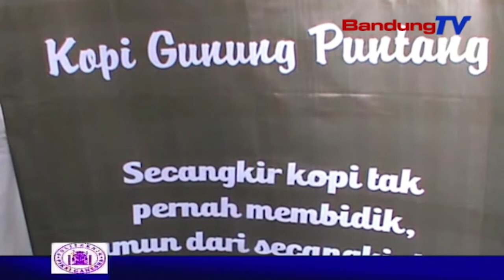Sosialisasi Kopi ala Ngopi Aaraosna | SBR | BANDUNGTV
SBR | BANDUNGTV | DINDA RIZKYANA | Pemerintah provinsi Jawa Barat membudayakan warganya untuk meminum kopi asli asal Jawa Barat. Pemerintah Provinsi Jawa Barat menggelar sosialisasi budaya minum kopi bertajuk ngopi saraosna dihalaman Gedung Sate, kota Bandung, Jumat sore. Di acara ngopi saraosna ini warga dapat menikmati kopi secara gratis, dan bisa mendapat informasi lengkap tentang kopi asli dari Jawa Barat.